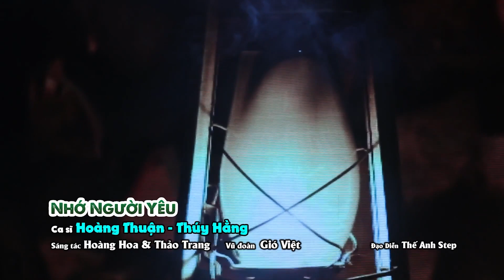Tuyển Tập Nhạc Xưa Hải Ngoại Hiếm Có - Ca sĩ Thúy Hằng || NHẠC XƯA HẢI NGOẠI HAY NHẤT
Rất hy vọng nhận được sự ủng hộ và đón nghe của quý khán giả gần xa. ❤

để thưởng thức những nội dung mới nhất